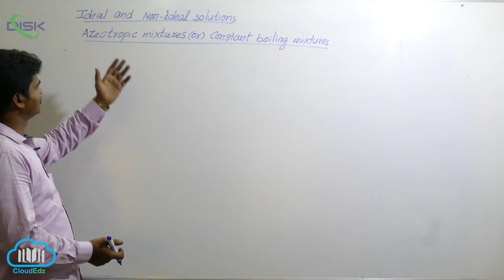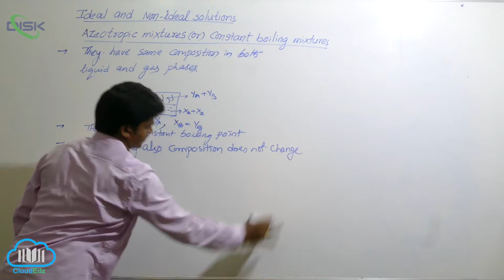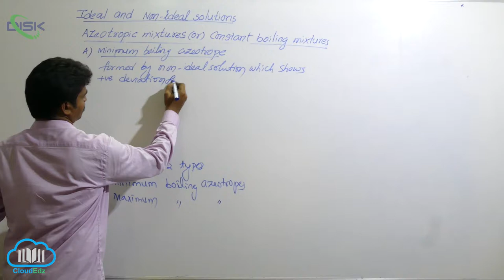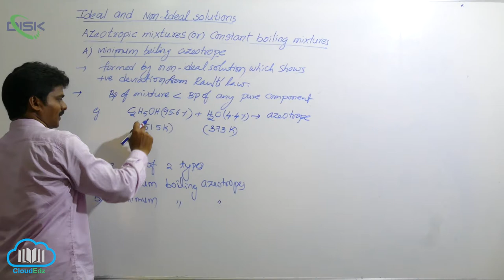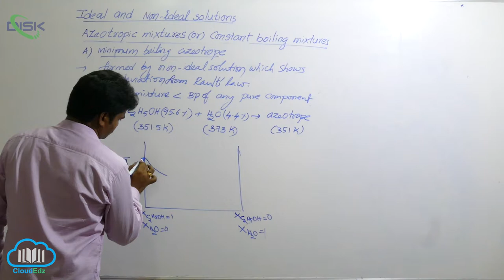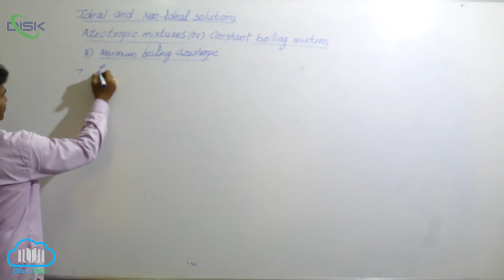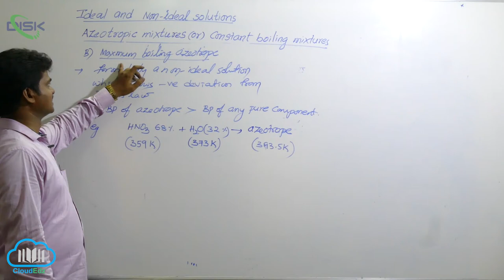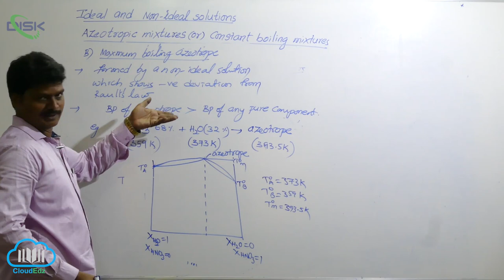Ideal and Non-ideal Solutions || Azeotropic Mixtures || Disk Telangana